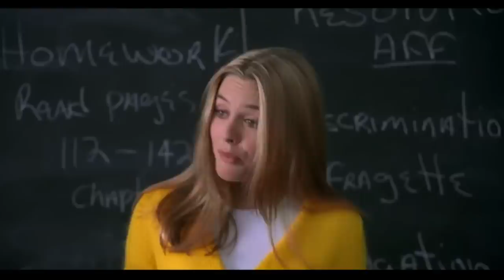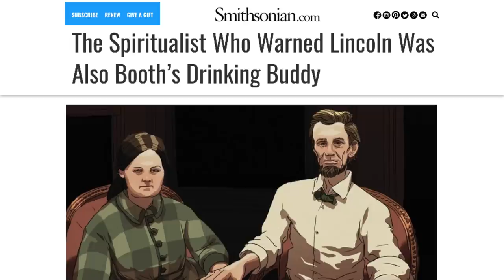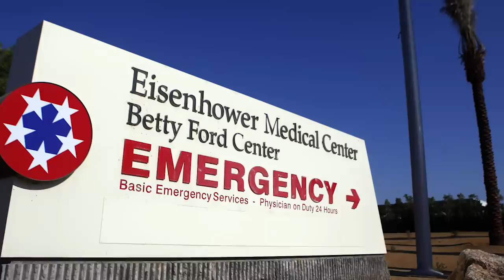First Ladies Who Were Actually Really Strange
While you might be able to name a lot of first ladies, you might not know a lot about their personal lives. While plenty of them held beliefs that were mostly in line with their husbands, others were thought of as quite strange.

A few of them were into things like astrology or contacting the dead, which might have been more controversial if the president was known to be into them as well. From the way Betty Ford modernized the position to Nancy Reagan’s obsession with horoscopes, let’s take a look at some first ladies who were actually really strange people.

Party animal | 0:00
Ghost hunter | 1:10
Bad medicine | 2:22
Groovy chick | 3:05
Astrology addict | 4:10